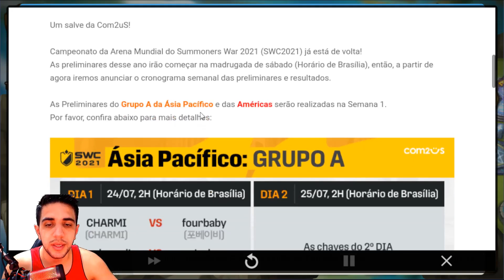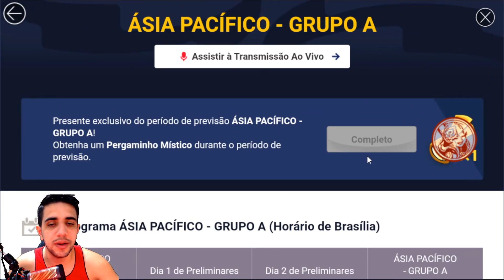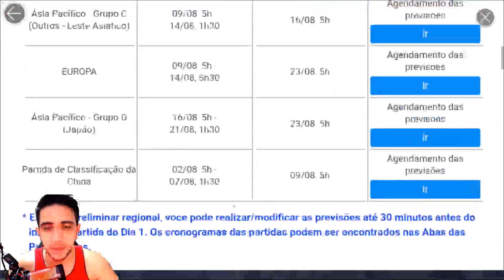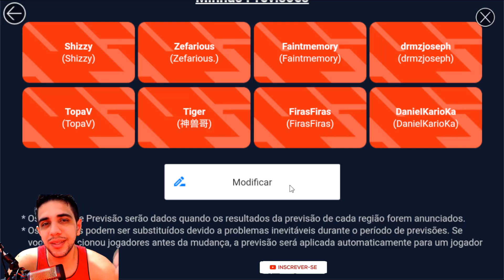Minhas Apostas pra Copa América | Summoners war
E hoje trago pra vocês minha analise e apostas pro eventos de eliminatórias da copa américa.
Eu sou o Boladão e sejam bem vindos a mais 1 video.
Segue lá;

        Jeffboladãosw

        Jeffboladãosw

        Jeffboladãosw

Contato pra serviços de remoção, coach e venda de runas;

Farm de runas;

Whatsapp (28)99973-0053 / Falar com a Dani